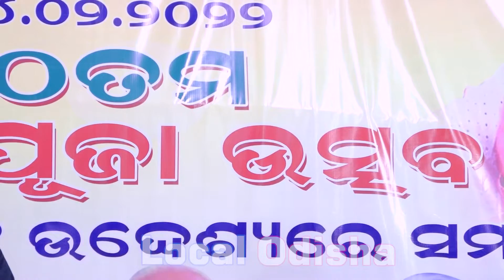TARANGA CULTURAL AWARDS 2022 || Full Video || Local Odia Video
Desi Odia Entertainment Video